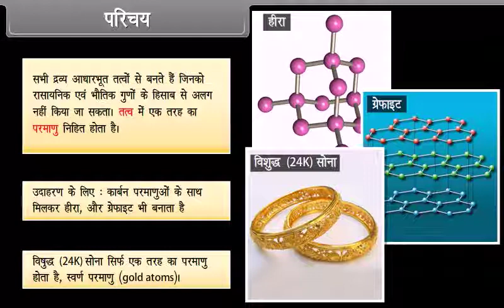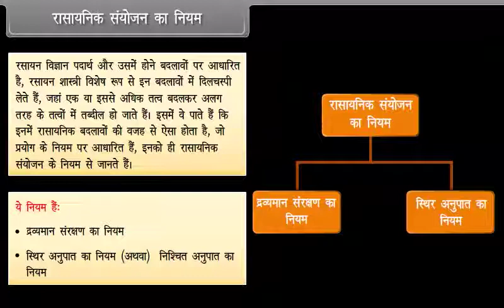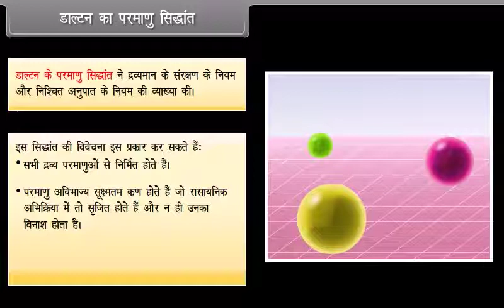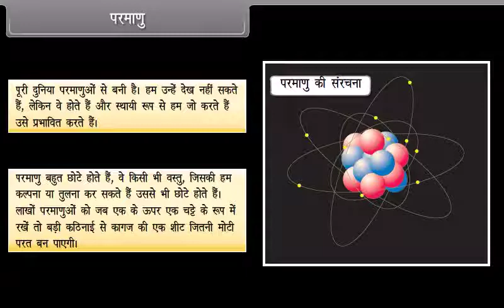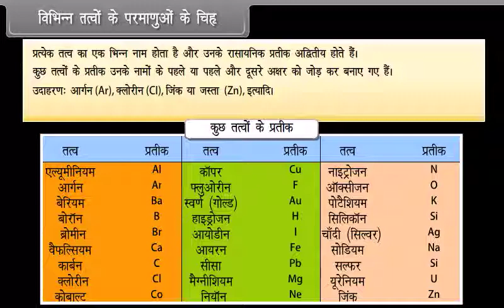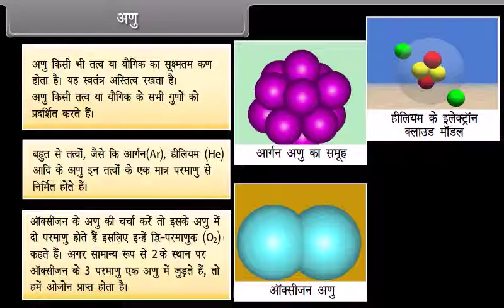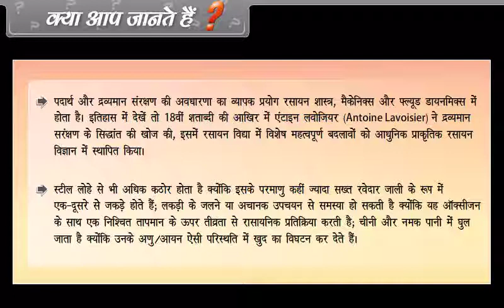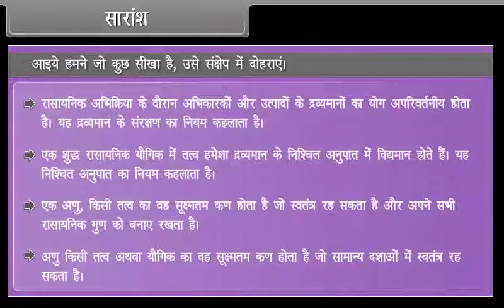Atoms and Molecules I